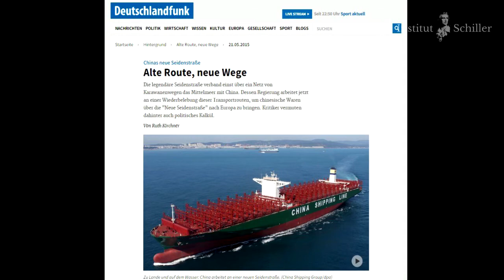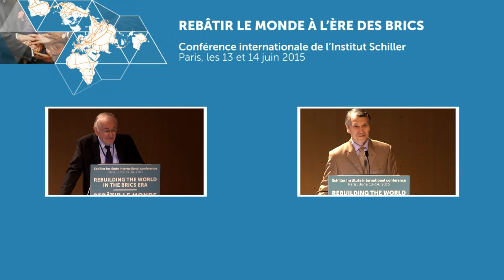Helga Zepp-LaRouche - Discours d’ouverture : Rebâtir le monde à l’ère des BRICS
Helga Zepp-LaRouche, présidente de l'Institut Schiller.
REBÂTIR LE MONDE À L'ÈRE DES BRICS
Conférence internationale de l'Institut Schiller
Paris, les 13 et 14 juin 2015